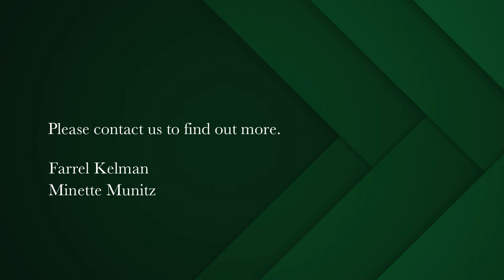2 bedroom apartment for sale in Sea Point | Pam Golding Properties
This penthouse with sea and mountain views, is set in lush gardens in vibey Sea Point close to all amenities, shops and the Waterfront. The interiors are stylish and chic with original restored parquet flooring. Two bedrooms, two bathrooms, with main bedroom en-suite and lavish double walk in dressing room.

Enclosed balcony adds a spacious feel. Secure lock up garage located near the entrance. Staff room. 24 hour security, with cameras throughout the block.